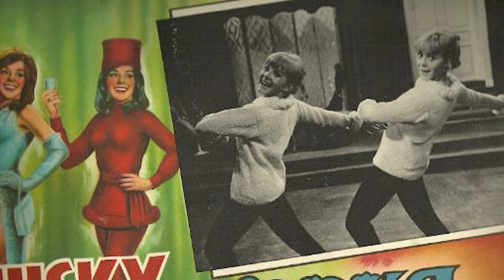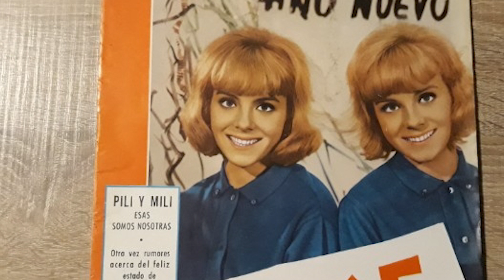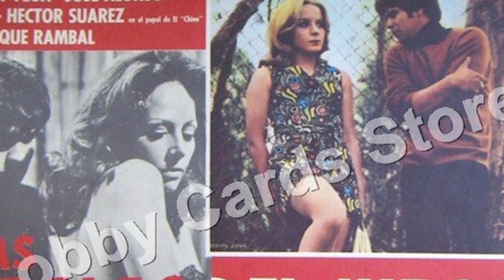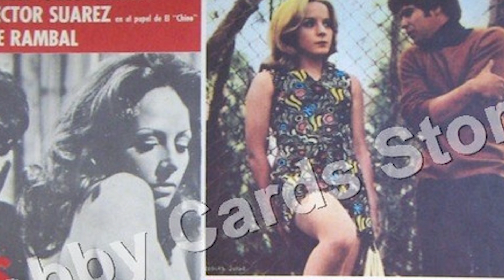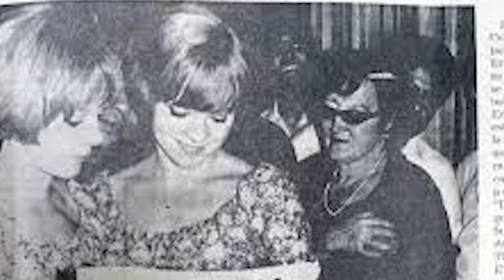La Vida y El Triste Final de Pili y Mili - del éxito al olvido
Mini biografía de la vida del Pili y Mili. Las hermanas gemelas Pilar y Aurora Bayona Sarriá, formaron un mítico dúo actoral que triunfó en la década de los sesenta. Fueron descubiertas por el director, guionista y productor de cine, Benito Perojo, en Zaragoza, en 1962, cuando tenían 15 años de edad.